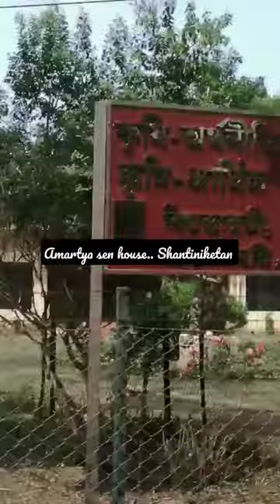Amartya sen house